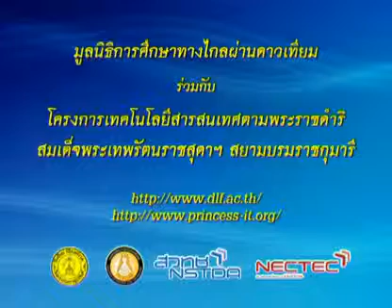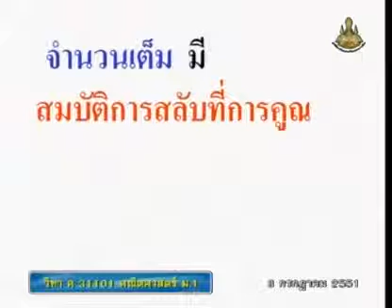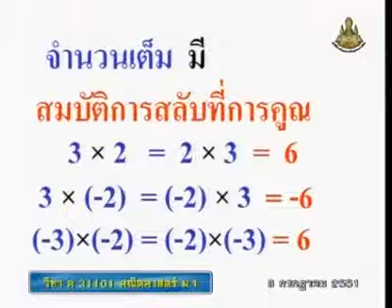079 51maM1 022Ch mathm 1 คณิตศาสตร์ม 1